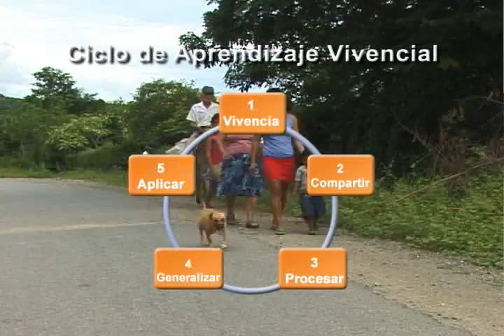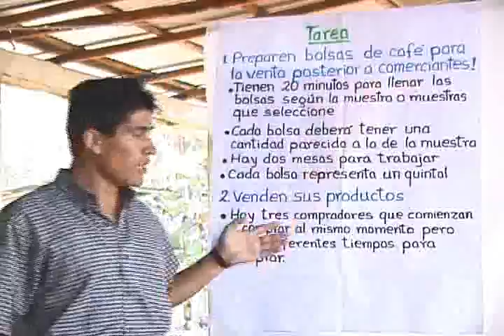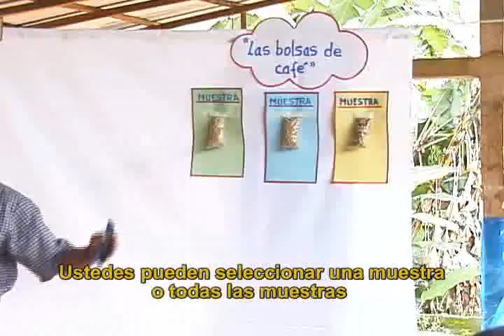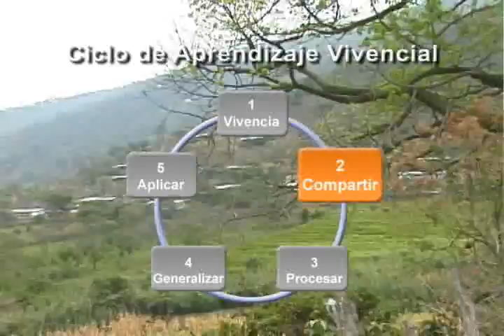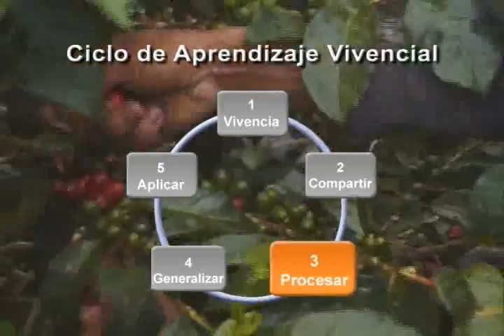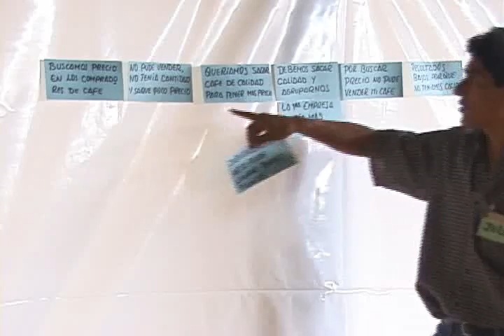Aprendiendo de Nuestras Experiencias - Parte 1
PDRS Peru Aprendiendo de Nuestras Experiencias